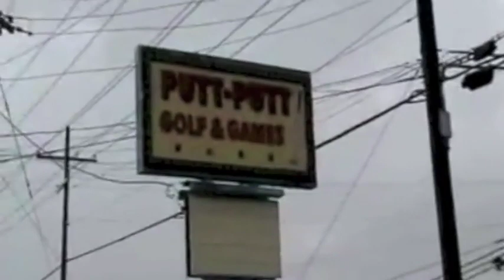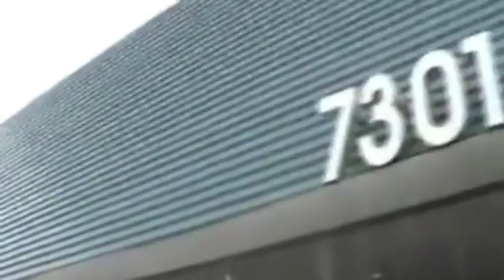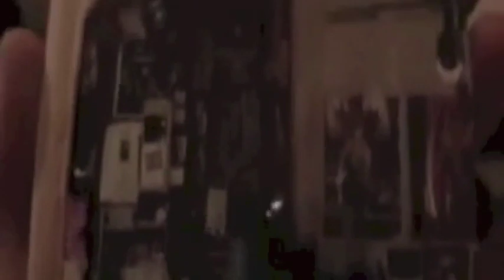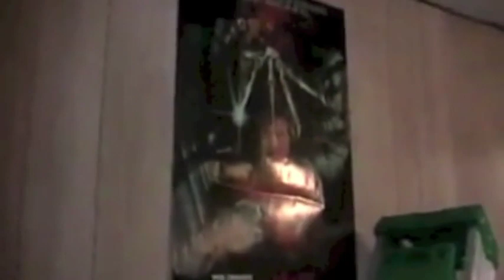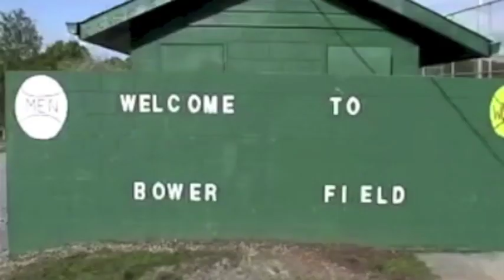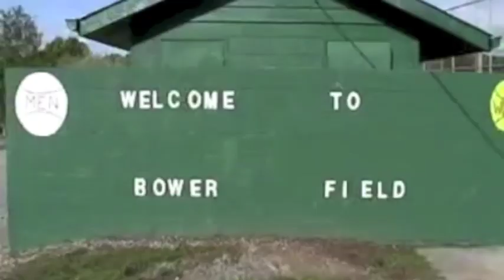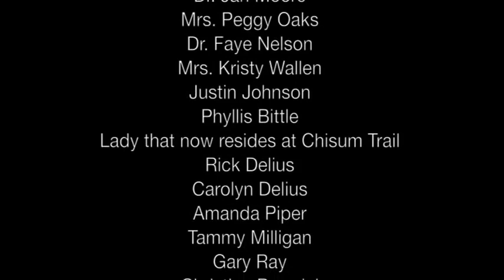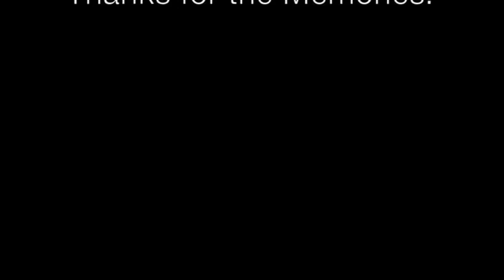Documentary Part 3 (2013)